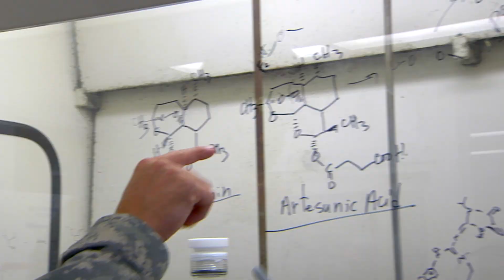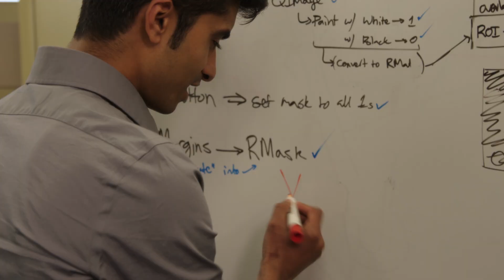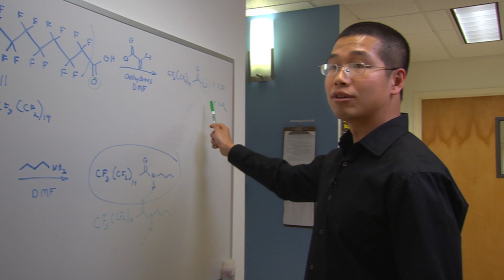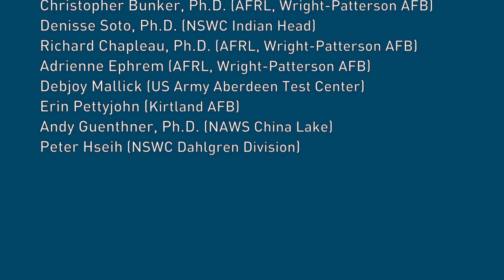DoD Labs: People are Our Greatest Asset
At the Department of Defense, our people are the military's most enduring advantage. DoD continually seeks to increase development of a representative, world-class STEM talent pool capable of filling our workforce needs and providing continuous access to STEM talent throughout the nation.

You don’t have to be a member of the military to work for the DoD as a STEM scientist or engineer. It is a great way to give back to your country and be a part of something bigger.  With labs located across the country with innovative, diverse, and creative environments, working for the DoD means being surrounded by intelligent people who are laser focused on forwarding science and technology through innovation.

Watch our videos to see all of the different science, engineering, technology and mathematics jobs and programs available.